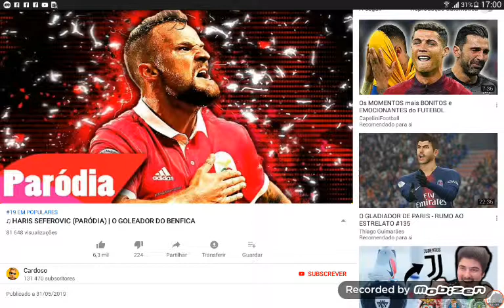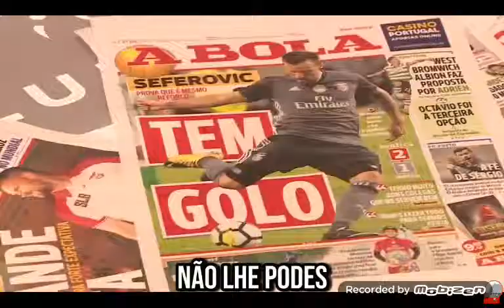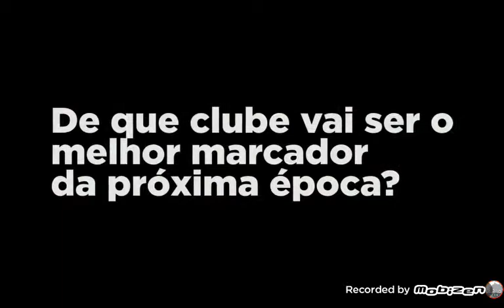Reagir a paródia do HARIS SEFEROVIC.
Canal da paródia (cardosso)